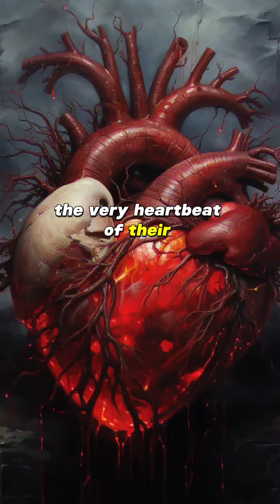Thrifting is DEAD 2023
Thrifting is DEAD.